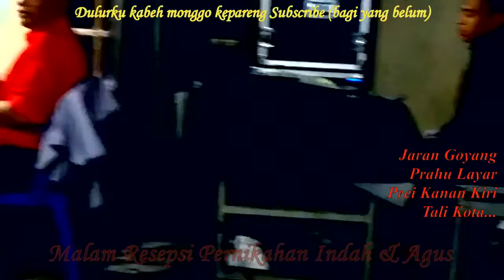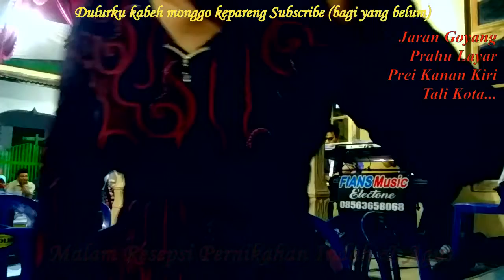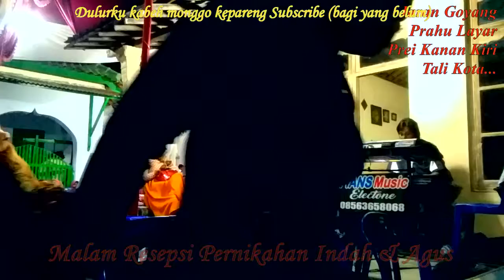Mranggen Joho Malam Resepsi Full Goyang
Tirakatan bersama...